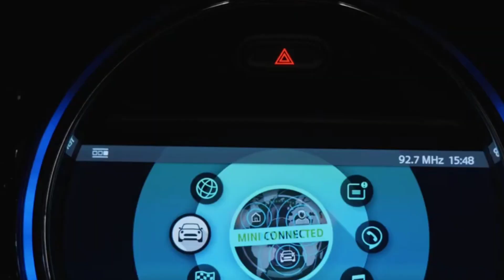Hardik Pandya New Car Collection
Hardik Pandya Car Collection
Hardik Pandya Cars
Hardik Pandya Full Car Collection